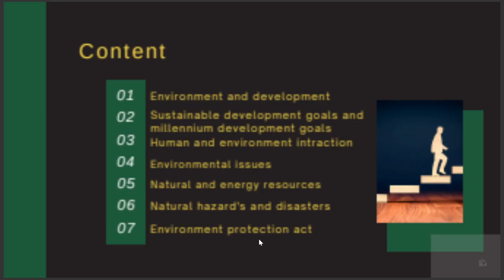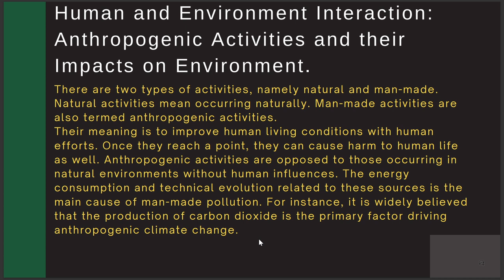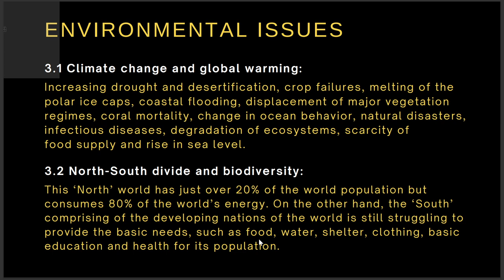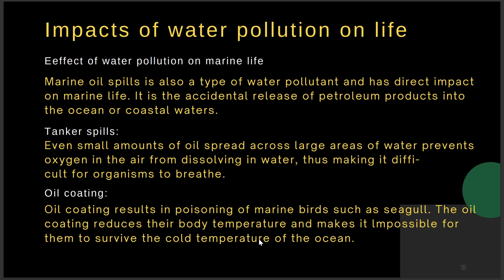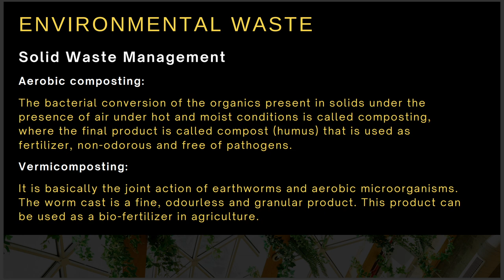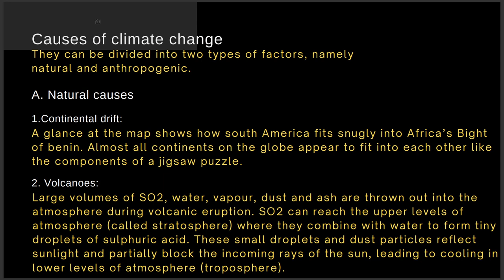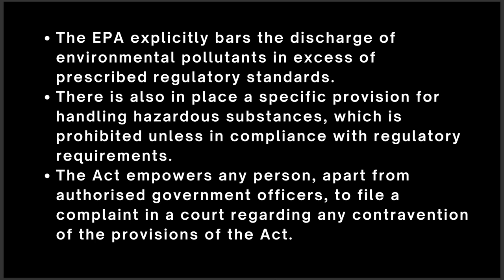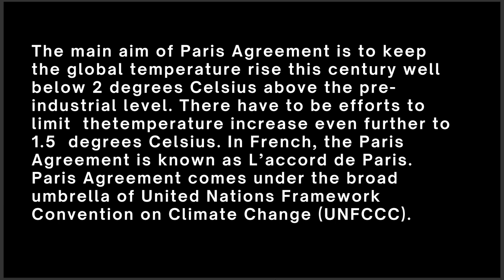UGC NET Paper 1 People Development and Environment in Hindi - UGC NET 2024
This video is about Unit 9 of UGC NET Paper 1 People Development and Environment. It carries a weightage of 5 questions carrying 2 marks each in the UGC NET Examination

The Following topics of UGC NET PAPER 1 PEOPLE DEVELOPMENT ENVIRONMENT are covered as per the time stamps
0:00 Introduction to People Development Environment
0:28 What is Millenium Development Goals?
3:16 Sustainable Development Goals
9:06 Human and Environment Interaction
16:22 What are the different Environmental Issues ?
19:24 What is Pollution? What are the different types of pollution?
34:51 What is Environmental Waste?
46:57 Global Warming and Climate change
50:31 Natural and Energy Resources
53:58 The Environment Protection Act 1986
58:09 National Plan on Climate Change
1:01:24 Montreal Protocol
1:02:12 Rio Summit
1:03:50 Kyoto Protocol
1:06:34 International Solar Alliance
1:07:21 Paris Agreement

UGC NET PAPER 1 PEOPLE AND ENVIRONMENT
UGC NET PAPER 1 PEOPLE DEVELOPMENT ENVIRONMENT